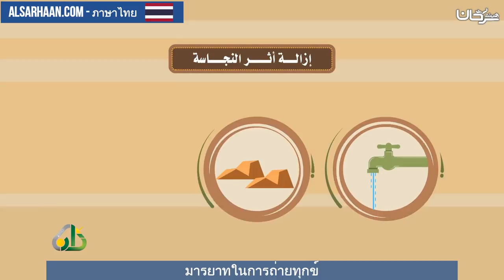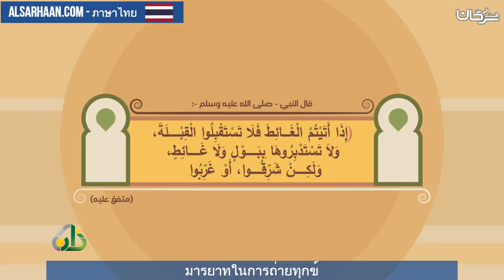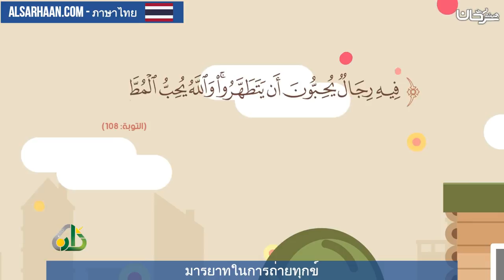มารยาทในการถ่ายทุกข์ ภาษาไทย اداب قضاء الحاجة